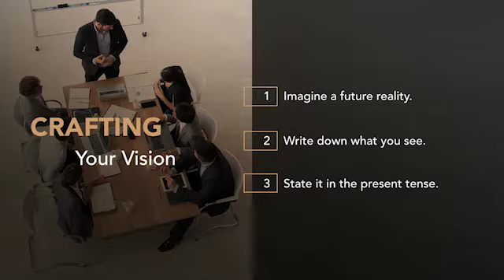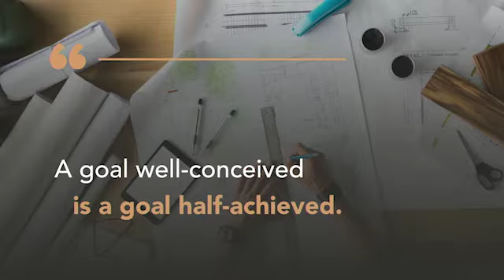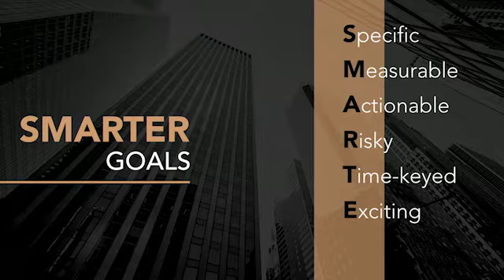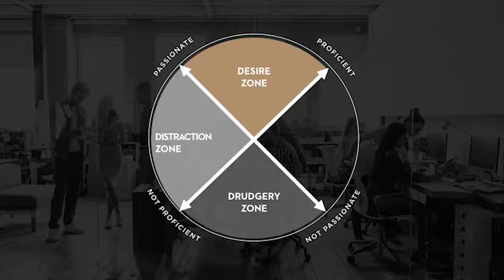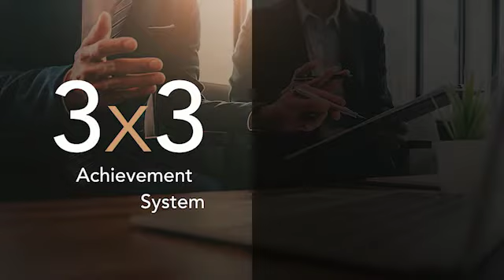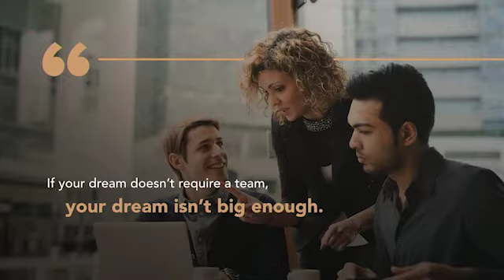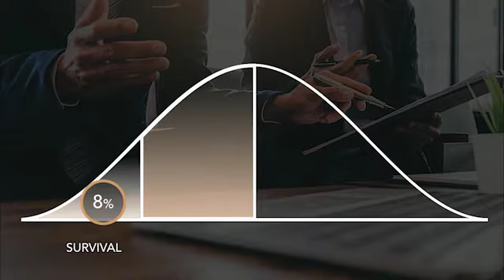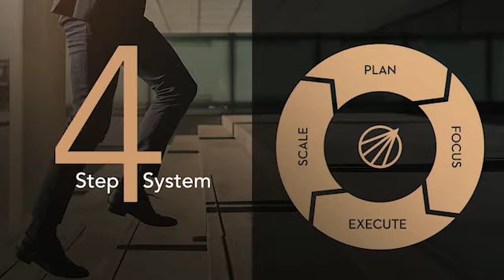Michael Hyatt's 4-Step Approach To Scaling Revenue While Working From Home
Too many business leaders try to scale their businesses by focusing on everything at once. If everything is the focus, nothing is the focus, and results crumble.

The Double Win reveals a proven four-part framework for growing your business with ease and clarity without adding more hours to your work week. If you follow Michael's step-by-step process, you'll leverage the power of focus to scale your results faster.

Michael's clients consistently grow their revenue by 67% in one year while working 11 hours less per week using this practical and systematic approach.

Watch the video to get his 4-Step Approach to Scaling Revenue While Working Less.